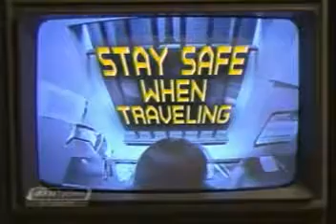AFRTS - Don't be a Terrorist Target while Traveling OPSEC 1254